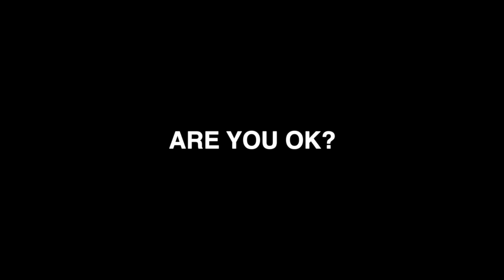Mood, Let Her Go 😥 Viral Hits 2024 ~ Depressing Songs Playlist 2024 That Will Make You Cry 💔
🎧 Tracklist:
00:00    lost. & Pop Mage - Mood
02:41    lost. & Honeyfox & Pop Mage - Let Her Go
06:05    Honeyfox, lost., Pop Mage - La La La
08:33    Honeyfox, Pop Mage - You Broke Me First
11:29    Michelle Ray, lost., Pop Mage - Death Bed (Coffee For Your Head)
13:45    Benlon, Pop Mage - Someone You Loved
16:50    Benlon, Pop Mage - Memories
20:02    Zelli King, lost., Pop Mage - Love Is Gone
22:55    Honeyfox, lost., Pop Mage - Let Me Down Slowly
26:24    Timmy Commerford, lost., Pop Mage - At My Worst
29:02    Honeyfox, lost., Pop Mage - Unstoppable
32:18    Benlon, Pop Mage - All Of Me
37:21    Hannah Gracelynn, lost., Pop Mage - Ocean Eyes
40:39    Honeyfox, lost., Pop Mage - abcdefu
43:53    lost. & Pop Mage - Senorita
47:15    lost., Pop Mage - The Nights
49:45    Aaron Richards, Arc North, AXA, Pop Mage - Numb
52:06    Timmy Commerford, lost., Pop Mage - 2002
57:54    Shiah Maisel, lost., Pop Mage - Stay
1:01:32 Benlon, Pop Mage - Dusk Till Dawn
1:04:22 Caravn, lost. & Pop Mage - Photograph
1:05:47 Honeyfox, lost., Pop Mage - Dancing With Your Ghost
1:08:47 Jillian Jensen, lost. & Pop Mage - So Far Away
1:12:28 Veronica Bravo, lost., Pop Mage - I Miss U
1:15:33 Repeat...

©️ All rights related to visual and audio on this video belong to Are You Ok? ☞ Do not Reup